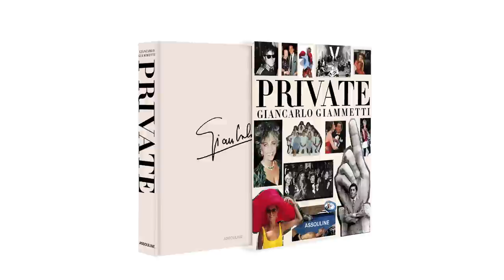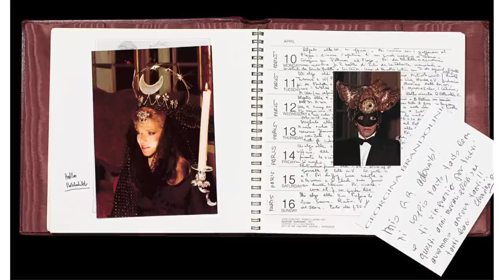Giancarlo Giammetti: Exclusive interview for the launch of his book, Private.